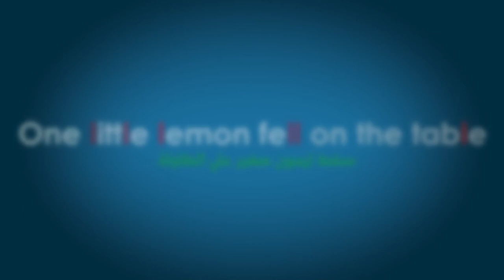الحرف الشقى حرف ال L وازاى تنطقه dark L and Clear L